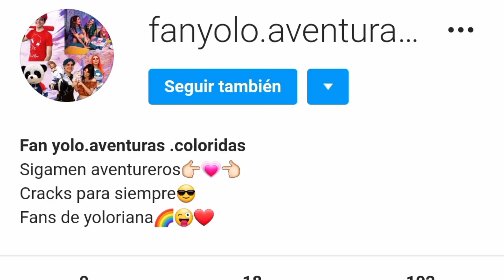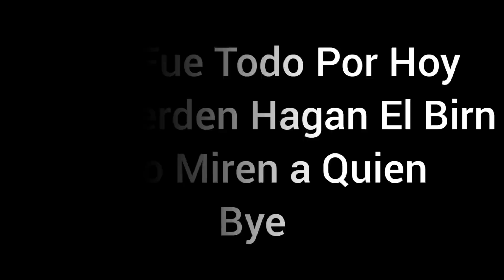YOLO Y MARIANA Casi SE BESAN 😱 Nuevos Tik Tok's De Yolo Aventuras y Las Coloridas